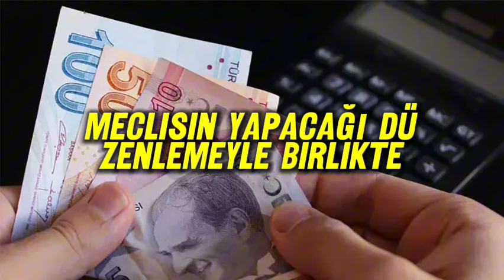Emekli zammında en net rakam geldi. Ali Teze 'Hayırlı olsun' diyerek açıkladı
Geçim sıkıntısı altında inim inim inleyen emekliler Temmuz ayında açıklanacak zamma kilitlenmişken, beklenen habere SGK uzmanı Ali Tezel verdi.
Maaş zamları ve emekli ikramiyelerinde isabetli tahminleri ile dikkatleri üzerine çeken SGK Uzmanı Ali Tezel ‘Şimdiden hayırlı olsun’ söyleri ile Temmuz'da en düşük emekli maaşının kaç lira olacağını açıkladı.
Nisan ayı enflasyon rakamlarının açıklanmasının ardından uzmanlar Temmuz maaşı zammı hakkında değişik açıklamalar yaparken en net rakamı SGK Uzmanı Ali Tezel verdi.
16 milyon emekli Temmuz ayında enflasyon zammı üzerinde bir artış yapılması beklentisi içinde bekliyor. Ancak emekliler aylıklarına ayrıca seyyanen bir
SGK Uzmanı Ali Tezel ise son açıklanan rakamların ışında bir hesaplama yaparak Temmuz'da en düşük emekli maaşının kaç lira olabileceğini söyledi.
YÜZDE 25 ORANINDA BİR ZAM YAPILACAK
Ali Tezel yaptığı hesaplamalar sonucunda Temmuz ayında 2023 yılında olduğu gibi emeklilere yüzde 25 oranında bir zam yapılacağını söyledi. Ali Tezel emeklilere bir de kötü haber verdi. Ali Tezel 2023 yılında emekli maaşlarına yapılan zammın düşük kalması sonucu verilen seyyanen zammın bu yıl verilmesinin mümkün olmadığını söyledi. Ali Tezel'in öngörüsüne göre Meclis'in yapacağı düzenlemeyle birlikte en düşük emekli maaşının 12 bin 500 liraya yükselecek.
MEHMET ŞİMŞEK SİNYALİNİ DAHA ÖNCE VERMİŞTİ
Hazine ve Maliye Bakanı Mehmet Şimşek de daha önceki açıklamalarında sıkılaştırdığı para politikalarının etkisinin görülmesi ile birlikte emeklilerin eski senelerdeki zam oranlarının verilmeyeceğini söylemişti. #2025 haberler #2024 ahaber bbctürkçe cnntürk haber haberturk #2023